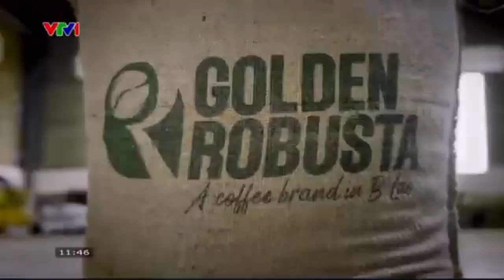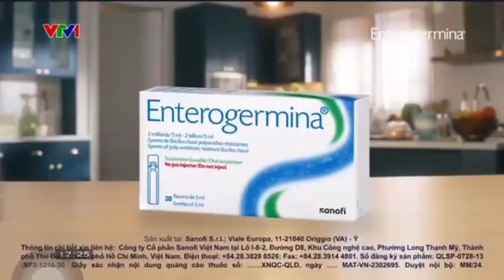Vietnamese Commercial Logos (PART 92)